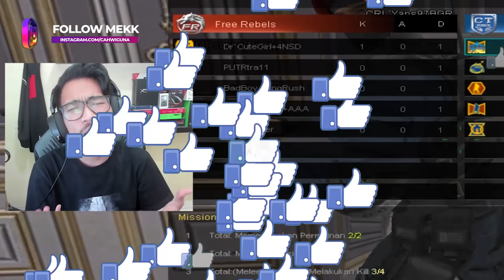FULL POLOSAN + MAIN DI EXPERT + KRISS PERMANEN OVERPOWER!! // Gameplay Point Blank Indonesia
Kontak Person hanya line @ : @charcahwiguna (pake @)

Spesifikasi :
- Point berjibun

Kita jual char melayani transaksi HANYA di line @ ya. jadi wajib add yak

line @ : @charcahwiguna (pake @) untuk harga, contoh detail char,
cara pembayaran dll semuanya sudah ada disitu ya.